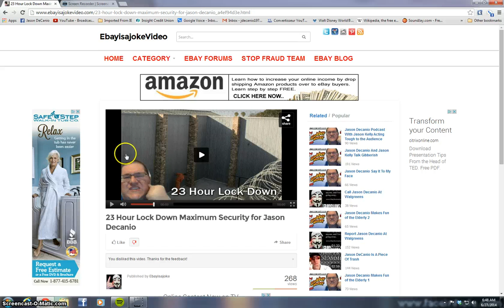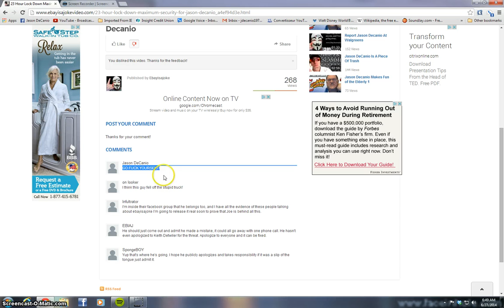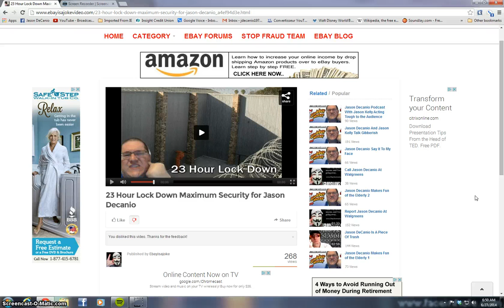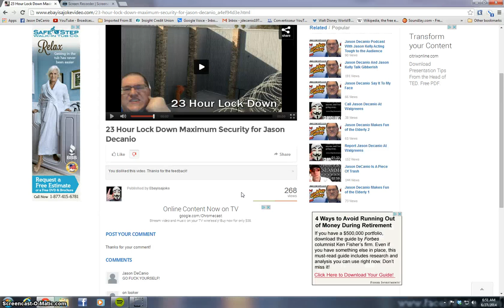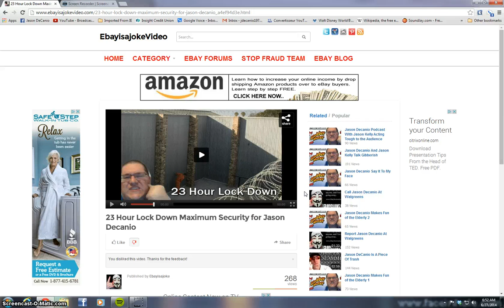EBAYISAJOKE CHUCK DOES NOT VALUE FREEDOM!